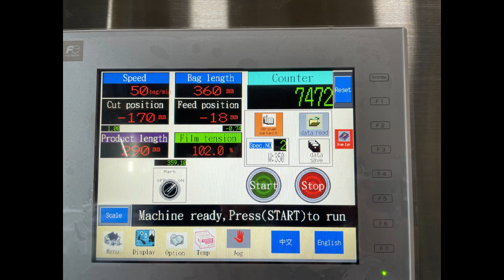Flow Wrapper w/ flighted infeed